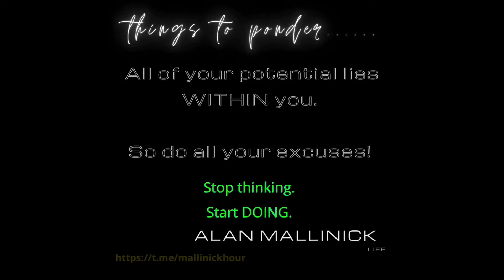What are you doing?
Excuses. Procrastination. All the reasons why you “can’t”

If you’re in this rut that so many people seem to have chosen to be in, get out of it or shut up!

It’s simply a choice!
Choices have consequences.
Suck it up buttercup!